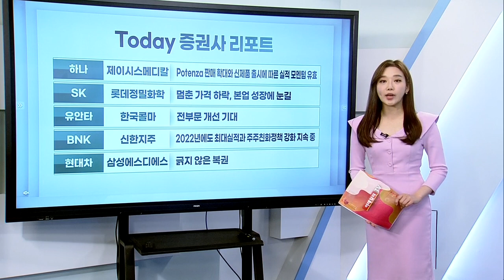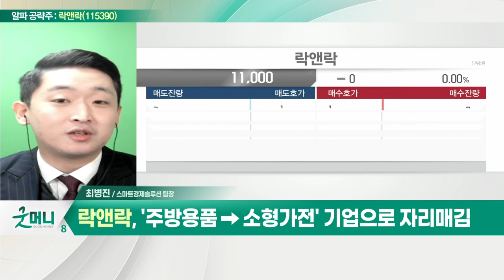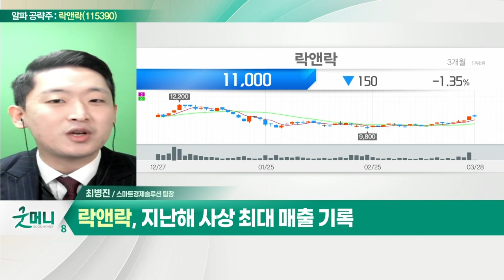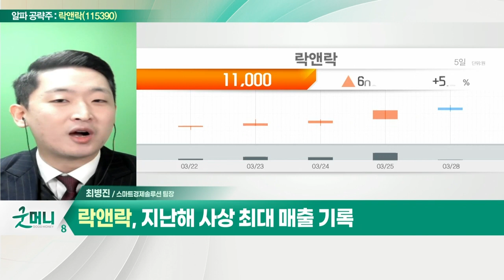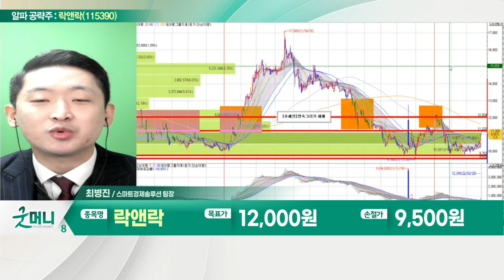락앤락(115390)... '주방용품 → 소형가전' 기업으로 자리매김_알파 공략주 (20220328)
락앤락(115390)
- '주방용품 → 소형가전' 기업으로 자리매김
- 지난해 사상 최대 매출 기록
- 브랜드 앞세워 시장점유율 확대 중
- 리오프닝 최대 수혜 기대